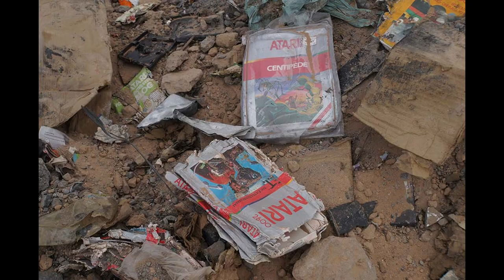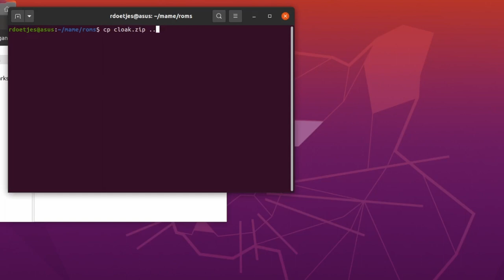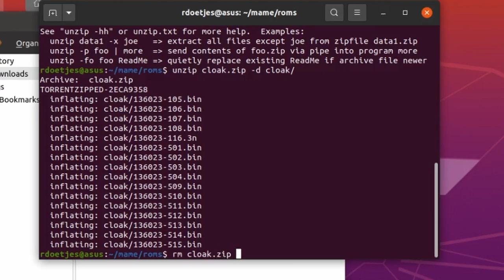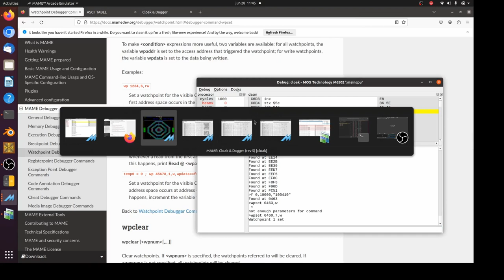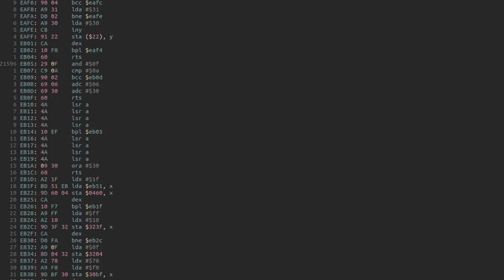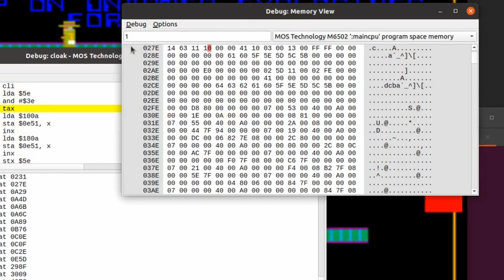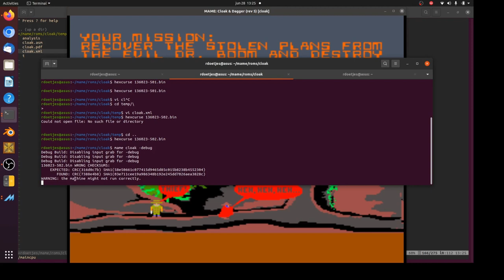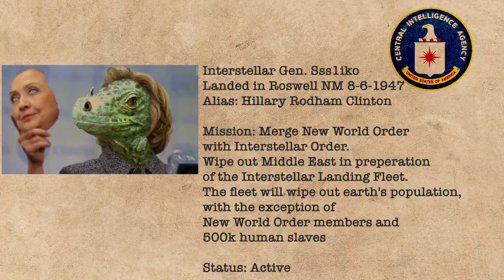Cloak and Dagger (1984) Movie and Game hack (FUNNY)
Today we well review the 80s classic movie and videogame cloakanddagger from 1983
We will hack the game to get to the score mentioned in the movie and find out what secrets the American Government is hiding... And those secrets are juicy!
I noticed whilst editing I had made a little typo instead of priming the score to 13131313 I set it to 12121212 proving how hard the game gets, and how stupid Morris' attempt in the film actually was!

Chapters:
00:00 Introduction
00:17 Bumper
00:59 Characters in Movie (puns)
01:09 Start of the mission
01:42 Kids penetrate ze enemy stronghold
01:57 Davey sees the gun
02:18 Witnessing a murder
02:30 The cartridge transfer
02:38 Background of Cloak and Dagger game
03:15 The link of the movie and Videogame crash
03:25 AgentX gives thumbs up
03:29 The score to unlock the secrets
03:59 Rant on American govt hypocrisy
04:35 Davey goes to his genius friend
04:45 AgentX disagrees with Morris being a genies
04:48 What happens in the movie when reaching the score
05:07 AgentX thinks Morris is YoYo
05:17 How the second act kicks off
05:28 How a real genius gets to the score
05:51 Cracking the game
06:25 Trying to find RAM location (no go)
07:02 Finding memory changes
07:12 using Kompare to look at changed data
07:50 $0460 is screen location of score
08:01 reverse engineering how $0460 is set
08:26 The breakthrough that (finally) shows me what to search for
08:52 Finding the score memory location
09:35 Located where score is initialised
10:13 Searching in which ROM 7d0d is
10:22 Setting 00 to 01 for a test run
11:19 Setting 00 to 12 to get to the end
11:40 Showing how in test run I finished the game
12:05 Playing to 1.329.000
13:12 The "Top Secret plans" unlocked ;)
14:19 Conclusion